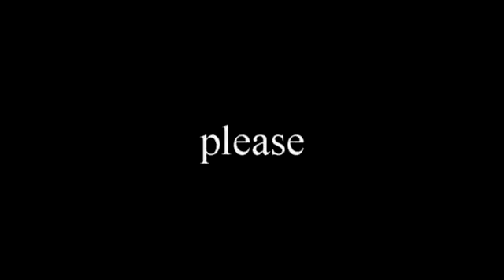are you interested USA